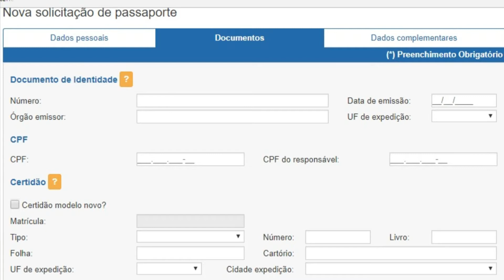Como Solicitar o PASSAPORTE na PF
O vídeo mostra como é fácil e simples você solicitar o seu passaporte pelo site da Polícia Federal.